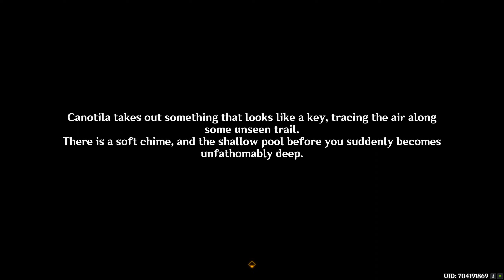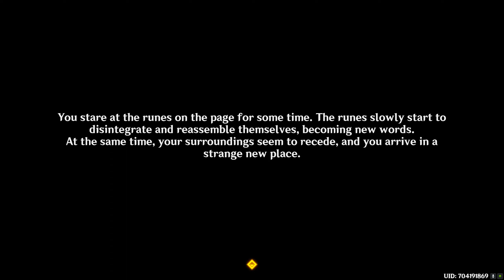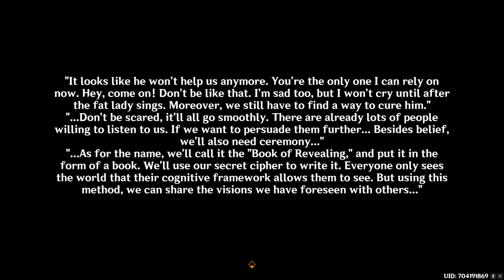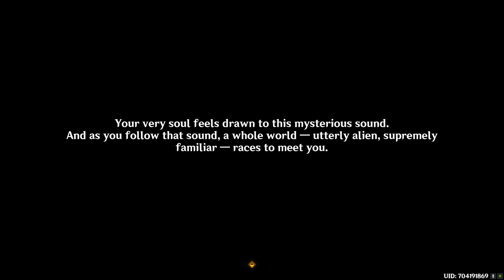Genshin Impact Walkthrough Part 1497 - Book of Esoteric Revelations (No Commentary)